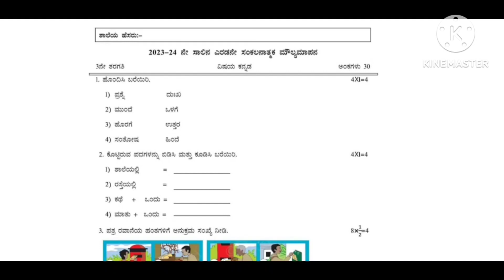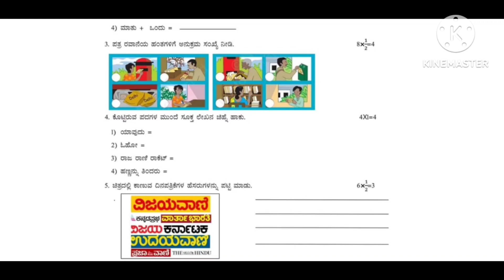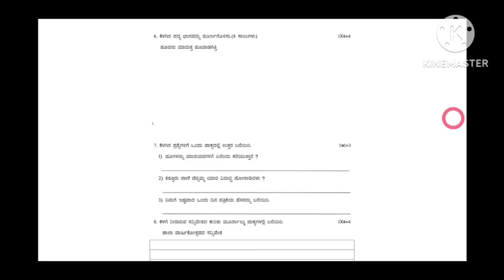SA2 | ಸಂಕಲನಾತ್ಮಕ ಮೌಲ್ಯಮಾಪನ 2-2023-24 | ಕನ್ನಡ 3ನೇ ತರಗತಿ | ಮಾದರಿ ಪ್ರಶ್ನೆ ಪತ್ರಿಕೆ